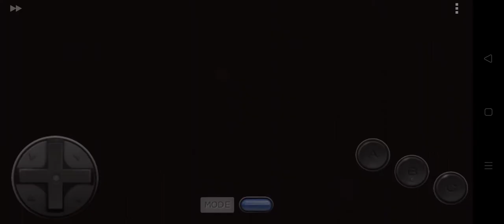Virtua Fighter 2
Gameplay Virtua Fighter Sega Genesis